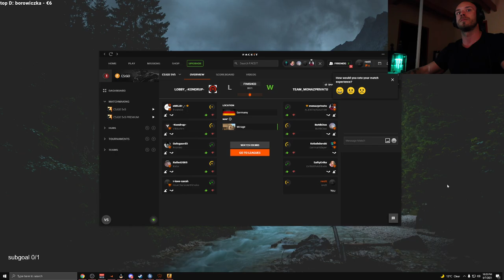TICHÉ CSGO #39 - FACEIT MIRAGE - ZOLIK,GRINČ,RESTT [7.9.2021]